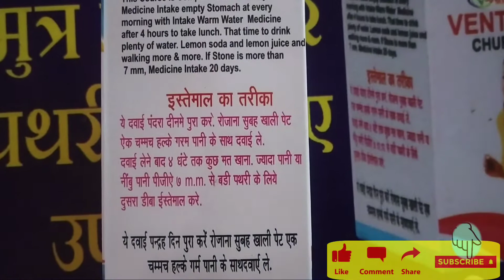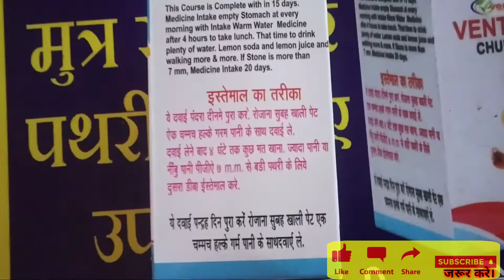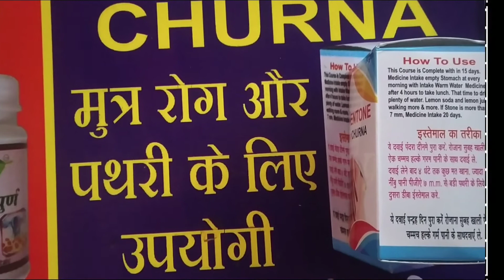पथरी (stone) का इलाज घर बैठे करे बिना ऑपरेशन से और कभी अपना आयुर्वेदिक से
आपको चाहिए तो वॉट्सएप नंबर

पथरी का आयुर्वेदिक इलाज
How to remove stone
पथरी का आयुर्वेदिक उपचार